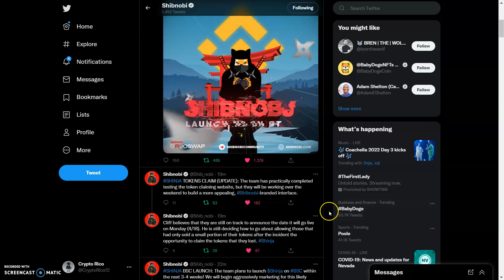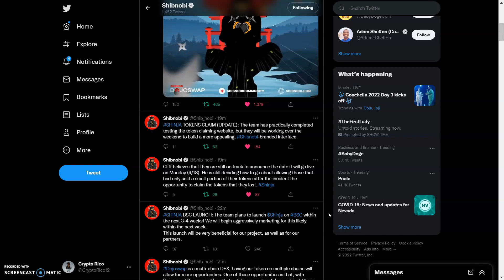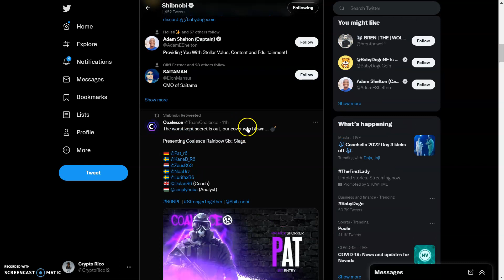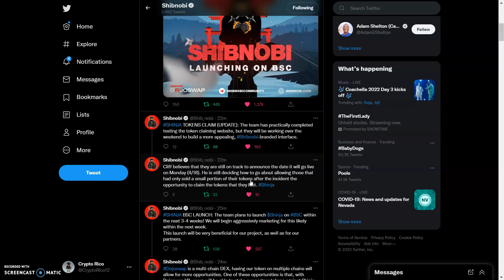Shibnobi Token - $Shinja Will Be Launching On Bsc - Off The Press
🐕 $SHINJA, the world’s deadliest Shiba Inu 🗡
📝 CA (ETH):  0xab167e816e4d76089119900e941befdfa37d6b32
📊 Buy/Sell 13% (5% LP, 3% Refl., 5% Mktg.) || 🔒 1 year LP lock

✅ Launched on 15th November 2021 (ETH)
✅ Based community and doxxed dev
✅ Upcoming launch on BSC & Polygon

➡️ Tag me and a friend on twitter  @CryptoRico12

 feg token ethereum btc

Shibnobi Token〚New Utility Shibnobi RMS〛Pull Up Shinnobi || Crypto Rico
 shibnobi coin crypto news